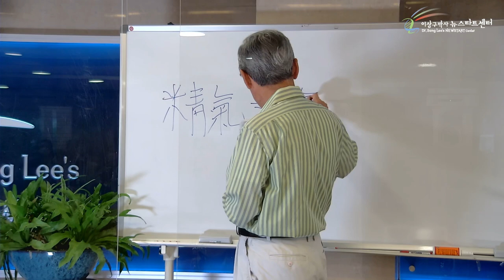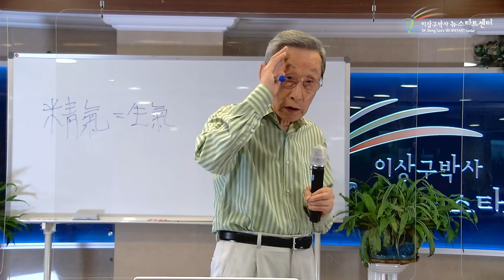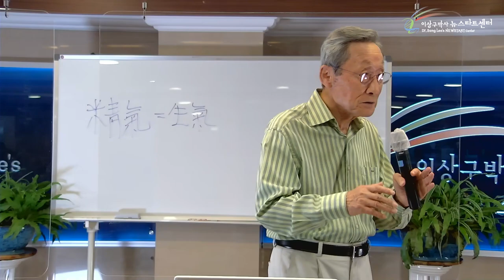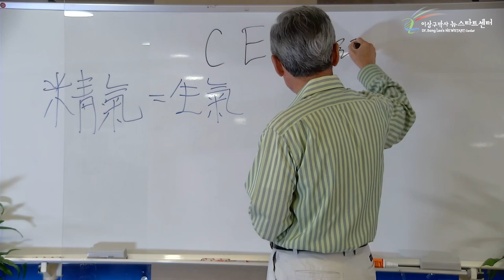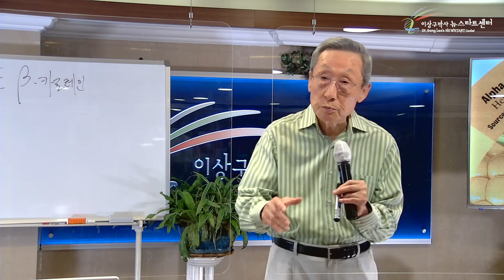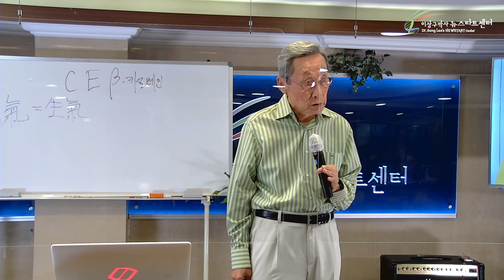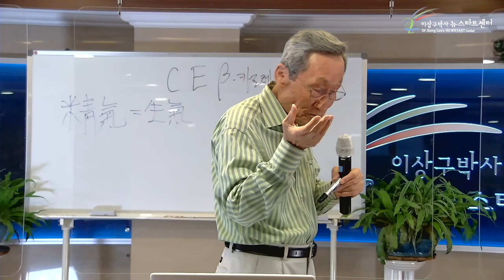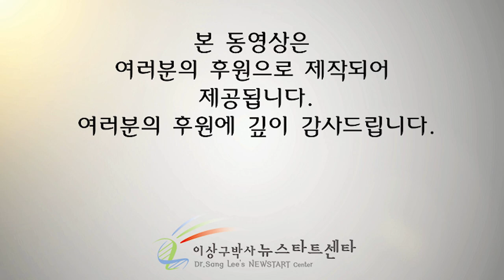[12강] 건강한 식생활(2)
문의전화
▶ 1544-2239